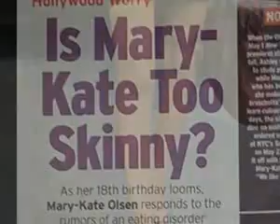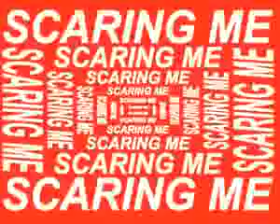Les Rita Mitsouko feat. Serj Tankian